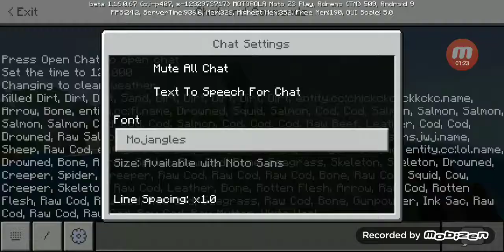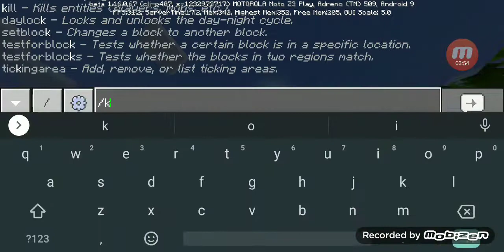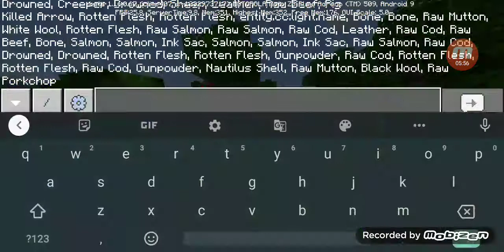Trevor Henderson creatures (by YouTuber Linux 55)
DONT ASK FOR THE FUCKING LINK